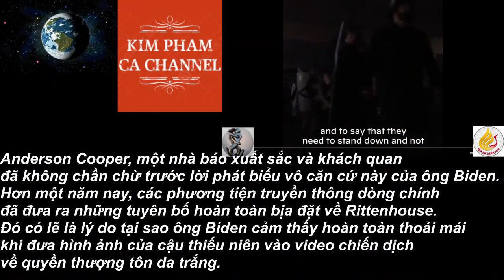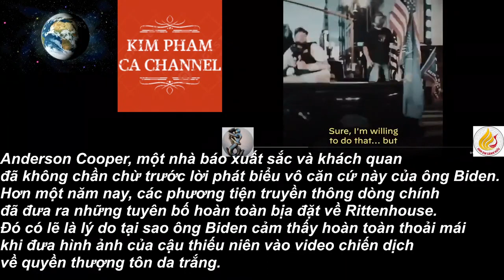#40 20.NOV.21 BIDEN CẦM ĐÈN CHẠY TRƯỚC Ô TÔ!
BIDEN CẦM ĐÈN CHẠY TRƯỚC Ô TÔ!